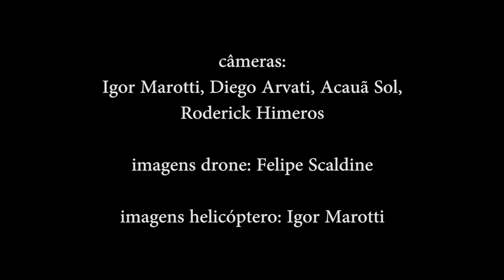Oficina Casa de Vidro (Lina Bo Bardi) - Teatro Oficina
Oficina Casa de Vidro
de Igor Marotti e Roderick Himeros
O filme interliga a primeira e a última obra de Lina Bo Bardi:
A Casa de Vidro, no Morumbi e o Teatro Oficina, no Bixiga - São Paulo SP, Brasil.

com Sylvia Prado, Fernanda Taddei e Catherine Hirsch

Teatro Oficina Uzyna Uzona 2019

"Depois do Sturm und
Drang, o que vai acontecer?
O Oficina não é o portal da
Catedral de Colônia do fim do Sec
XVIII, mas é o marco importante
de um caminho difícil. A tempestade
destrói. É preciso reformular e
reconstruir. Do ponto de vista da
arquitetura, o Oficina vai procurar
a verdadeira significação do
teatro. Sua estrutura tactil, sua
não-abstração que o diferencia
profundamente do cinema e da tevê,
permitindo ao mesmo tempo o uso
total desses meios.
Em termos de arquitetura, a
tempestade destruiu tudo e o
Oficina vai agir de novo, na base
da maior simplicidade e dá maior
atenção aos meios científicos da
comunicação contemporânea. é tudo.
Olhar eletronicamente sentados numa
cadeira de igreja."

- Lina Bo Bardi